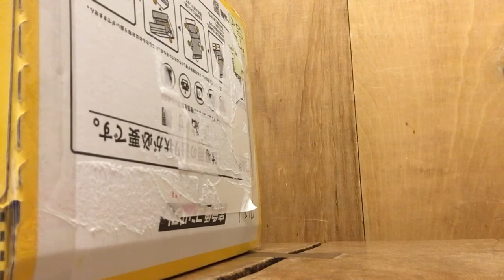2018/3/13/iphone 5. 32G 発送準備